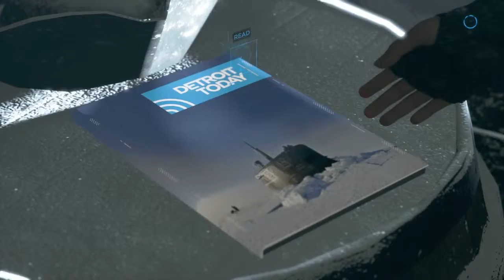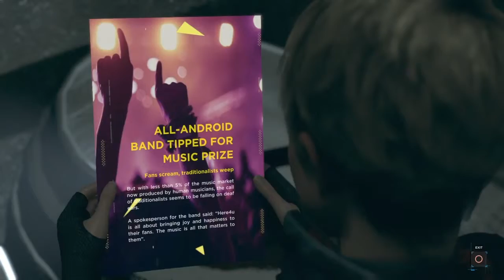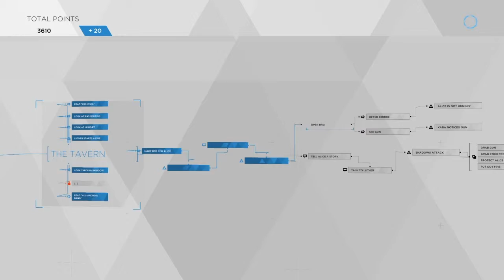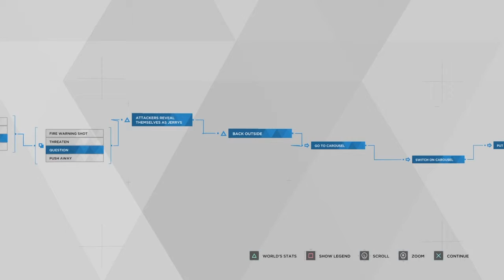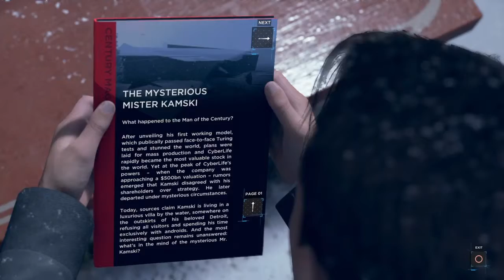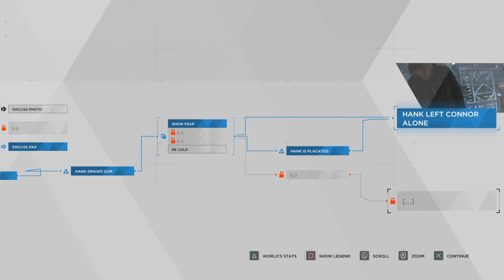Detroit Become Human Walkthrough | Things May Go Wrong | Part Eleven